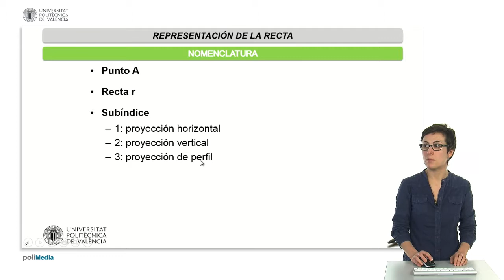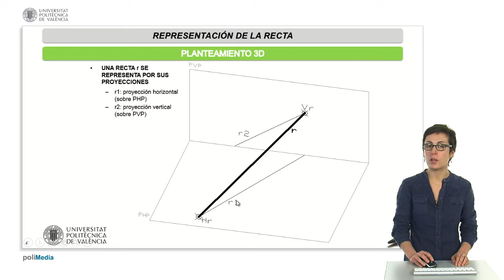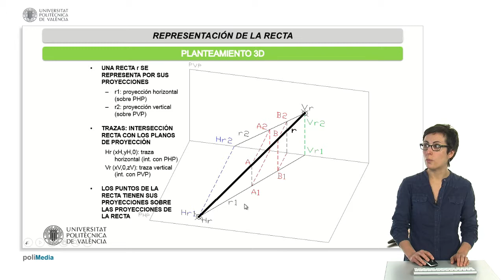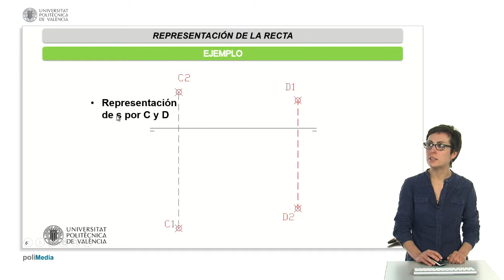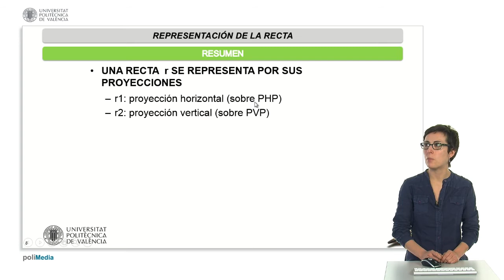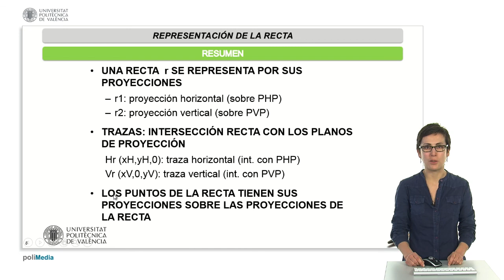Representacion de la recta en el sistema diedrico| UPV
Título: Representacion de la recta en el sistema diedrico

Descripción: Representar una recta empleando el sistema diédrico Defez Garcia, B. (2014). Representacion de la recta en el sistema diedrico.

Descripción automática: En este video, se explica cómo representar una recta en el sistema diédrico conociendo dos de sus puntos. Se utiliza una nomenclatura específica, asignando mayúsculas para los puntos, minúsculas para las rectas y subíndices para las diferentes proyecciones. En el sistema diédrico, los elementos se proyectan sobre los planos vertical y horizontal, y se determina dónde cortan estos planos mediante las trazas, siendo la traza horizontal (H) la intersección con el plano horizontal y la traza vertical (V) con el plano vertical.

Se señala que los puntos de una recta siempre tendrán sus proyecciones dentro de las proyecciones de la propia recta. Con los puntos A y B pertenecientes a la recta R, se demuestra cómo al conectar sus respectivas proyecciones, se determinan las proyecciones horizontal y vertical de R. Además, se recalca la importancia de conocer las cotas y alejamientos para poder hallar las trazas correctamente.

La visibilidad se establece usando líneas continuas para representar las secciones de la recta en el primer cuadrante y discontinuas para las secciones en otros cuadrantes. Se incluye un ejemplo adicional con otra recta S, mostrando el proceso de representación desde el dibujo de proyecciones hasta la correcta visualización de su continuidad y discontinuidad según su ubicación en los cuadrantes.

El video cierra reiterando los conceptos claves para representar rectas en el sistema diédrico: uso de proyecciones, hallazgo de las trazas y la correlación entre puntos y sus proyecciones en la recta.

Autor/a: Defez Garcia Beatriz

Sistema diédrico Dibujo técnico Representación de la recta Trazas de la recta Visibilidad de la recta #